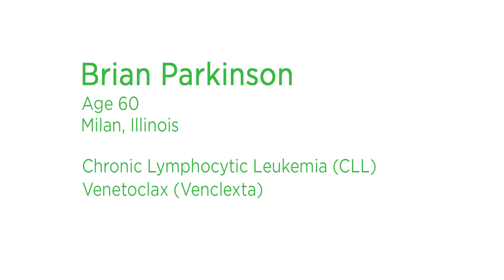Taking Hope from Molecularly Targeted Therapy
Confronted with a relapse of his chronic lymphocytic leukemia (CLL), Brian Parkinson enrolled in a clinical trial of an investigational molecularly targeted therapeutic. Learn how this investigational treatment enabled Brian to maintain his quality of life